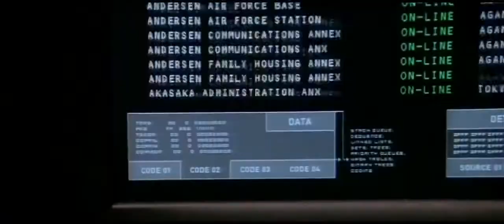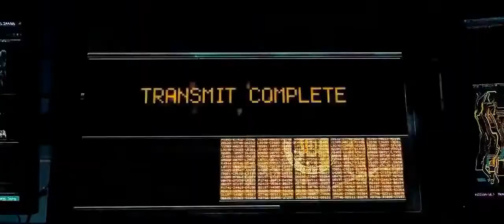Terminator_ Genesis (2015) trailler movies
all trailler movies new